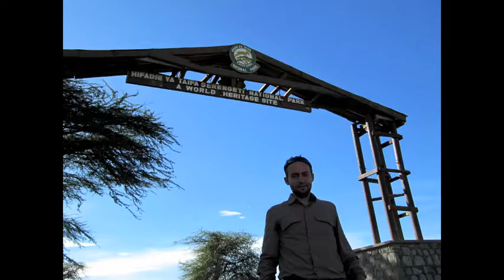NAMIBIA SHOT 2010.mov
Video presentazione di Carlo Orsi for Namibia 2010 MISSION.